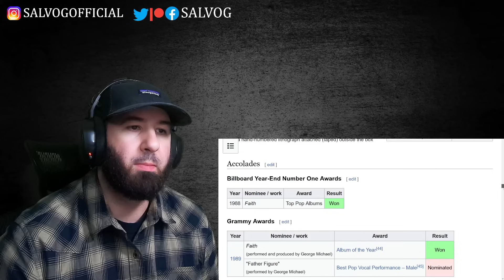FIRST TIME HEARING George Michael - Father Figure | REACTION